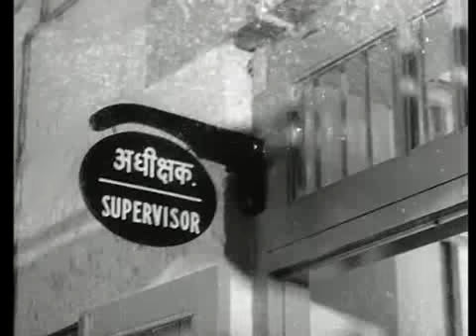Guardian Aur Gurujan Mein Koi Farak Nahi - Sudhir Kumar - Dosti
Watch Guardian Aur Gurujan Mein Koi Farak Nahi - Sudhir Kumar - Dosti.